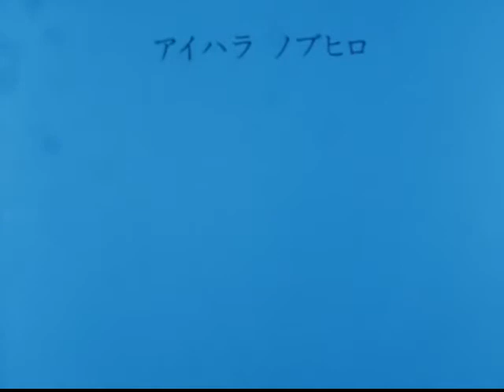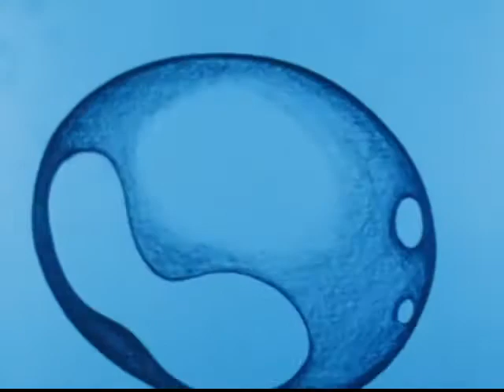Karma (1977) - Nobuhiro Aihara